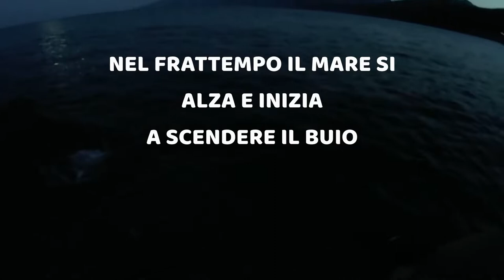BARRACUDA A SPINNING in pieno Agosto, è possibile?